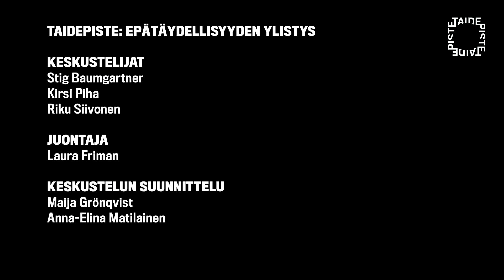Taidepiste: Epä­täy­del­li­syy­den ylis­tys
Täydellisyyden tavoittelu on hidaste sekä onnellisuudelle että hyville suorituksille. Milloin keskeneräisyys ja riman laskeminen ovat paikallaan? Miten harjoittaa suopeutta suorituksia ja myyttisiä superihmisiä arvostavassa ajassa?

Keskustelemassa ovat yrittäjä Kirsi Piha, toimittaja Riku Siivonen sekä kuvataiteilija ja lehtori Stig Baumgartner. Keskustelua vetää toimittaja Laura Friman. Tapahtuma on suomenkielinen.

Tapahtuma järjestetään Kuva/Tila-galleriassa uudella Sörnäisten kampuksella ja näytetään suorana Taideyliopiston Youtube-kanavalla. Sen yhteydessä on mahdollisuus vierailla Ebb & Flow -näyttelyssä Kuvataideakatemian Kuva/Tila-galleriassa.

Taidepiste on Taideyliopiston kaikille avoin ja maksuton tapahtumasarja, jossa käsitellään yhteiskunnallisia ilmiöitä monialaisen keskustelun ja taiteen kautta. Taidepiste järjestetään kerran kuussa Musiikkitalon Päälämpiössä ja Taideyliopiston Youtube-kanavalla. Laadukkaita tallenteita Taidepiste-tapahtumista voi katsella Youtubessa myös jälkikäteen. Toimintaa tukee Louise ja Göran Ehrnrooth Säätiö.